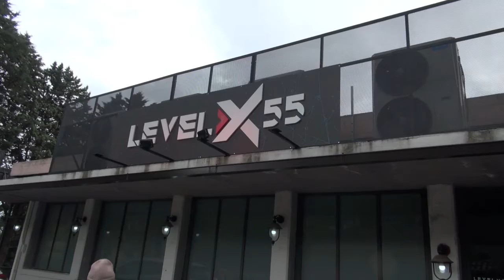Perugia con il Cuore intervista a Riccardo Tomei